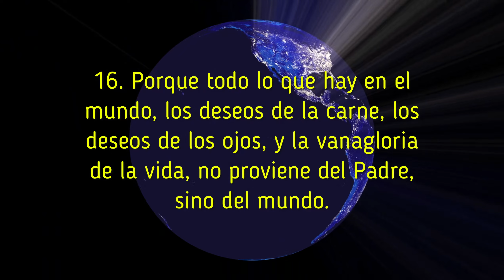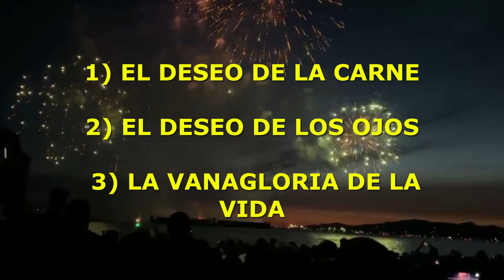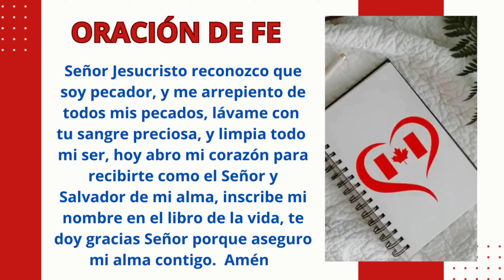🌐 EL MUNDO PASA y sus DESEOS: NO Se Deje ENREDAR 👿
Si se pone el corazón en las cosas que están en el MUNDO ellas nos irán alejando cada día más y más de la presencia de Dios, el consejo de hoy es que el MUNDO PASA y sus DESEOS: NO SE DEJE ENREDAR con las atracciones que el MUNDO conlleva, la Palabra de Dios nos enseña que en nuestro corazón debe estar Dios en primer lugar por sobre todas las cosas terrenales, el MUNDO PASA y sus DESEOS por lo cual debe haber una prioridad de Dios en nuestra vida para que circule la gloria de Dios y lo demás que necesitamos vendrá por añadidura. 🙏

( Gracias - Dios le bendiga con abundancia en todo🙏Hebreos 6:14 )

Damos gracias a Dios en compañía de mi amado esposo, que nos permite llegar a cada uno de Uds. con el mensaje de salvación, conociendo que la venida del Señor está muy cerca. CRISTO VIENE PRONTO 🙏